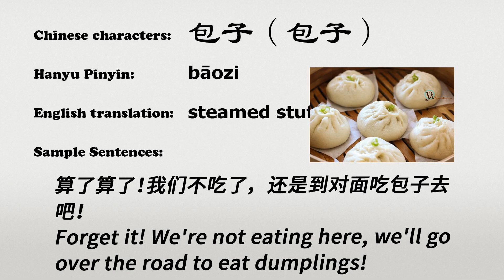The Chinese word baozi - 包子 - bāozi (steamed stuffed bun in Chinese)